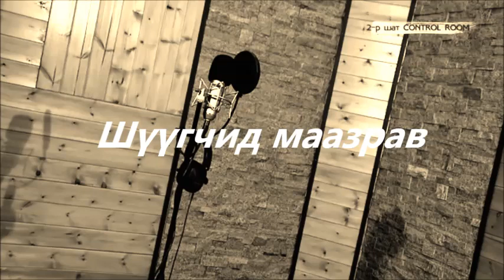BACKYARD • TVshow 144 Maberrant - LEVEL UP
BACKYARD LABEL